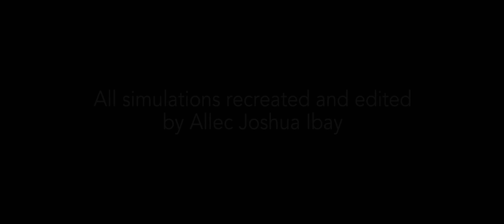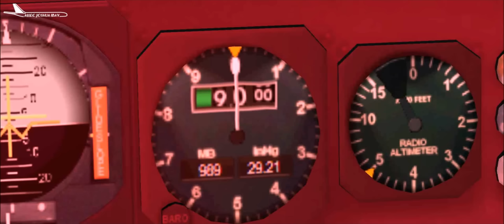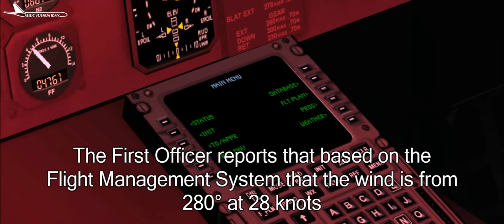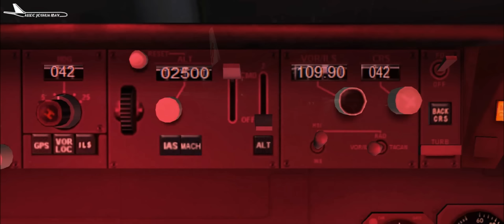Thrown Around | Hawaiian Airlines Flight 481